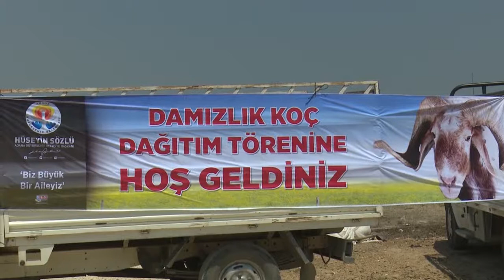Üreticiye damızlık koç dağıtıldı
Adana Büyükşehir Belediyesi kırsalda yerinde kalkınmaya destek sağlamak amacıyla damızlık koç dağıtımı yaptı
Damızlık koç dağıtım töreninde konuşan Adana Büyükşehir Belediye Başkanı Hüseyin Sözlü, bu proje ile hem üreticinin kazancını arttıracağını hem de yerli koyun ırkının koruyup geliştireceğini vurguladı

‘’HEM ÜRETİCİ KAZANACAK HEM YERLİ KOYUN IRKI KORUNACAK’’
Kırsalda kalkınmaya ivme kazandırmak için bir dizi projeye imza atan Adana Büyükşehir Belediyesi, bu kez de kırsalda yerinde kalkınmayı desteklemek, üreticiye katkı sunmak adına damızlık koç dağıtımı gerçekleştirdi. Damızlık koç dağıtım töreninde konuşan Adana Büyükşehir Belediye Başkanı Hüseyin Sözlü, kırsalda yerinde kalkınmayı önemsediklerini ifade ederken, bu projenin hem üreticinin kazancının arttıracağını hem de yerli koyun ırkının koruyup geliştireceğini belirtti.

‘’HEMŞERİLERİMİZİN BAŞI DİK SIRTI PEK OLMALI’’
Bilinçli olarak yürütülen bu ve benzeri hayvancılık projelerin sadece üreticinin daha fazla kazanmasına hizmet etmediğini aynı zamanda Türk tarımının ve hayvancılığının da verimini arttıracağını aktaran Başkan Sözlü, ‘’Hemşerilerimizin başı dik sırtı pek olması gerektiğine inanıyoruz. Kırsaldaki bir hemşerimizin Adana’ya gelip şehrin pahalılığı ile standart bir maaşla geçinemez duruma gelmesinden ziyade köyünde kalarak kısıtlı, küçük otlakları değerlendirdiğinde daha fazla kazanç sağlayacaktır’’ dedi.

‘’SICAĞA VE HASTALIĞA DAYANIKLI, VERİMİ YÜKSEK’’
Dağıtılan yerli ırkın sıcağa ve hastalıklara dayanıklı, verimi yüksek ırk olduğunu ifade eden Başkan Sözlü, ‘’Çiftçimizin, üreticimizin her zaman destekçisiyiz. Bu
Sağlıklı ve yeterli gıda üreterek nesillerimiz de sağlıklı yetişecek.  Bu sağlıklı ve temiz sürüleri oluşturduğunuzda Ceylanpınar’dan değil Adana’dan alınır koyunlar. Bu koçların girdiği sürüler birkaç yıl sonra damızlık koçların elde edildiği sürüler olacak’’ dedi. Konuşmaların ardından üreticilerin isimleri okunarak damızlık koçlar teslim edildi.